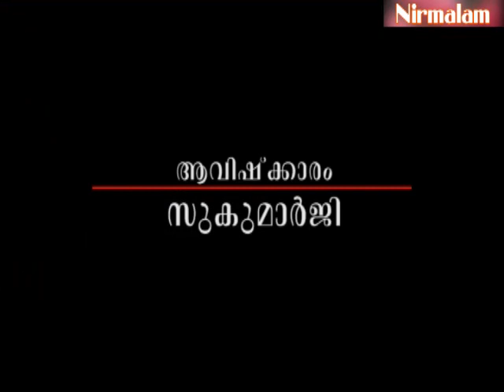Gruha Vaidyam -46 / Guru Nirmalanandagiri Maharaj